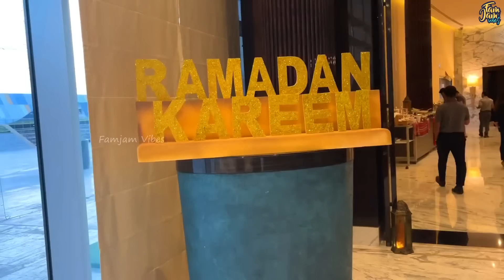Suhoor To Ifthar Vlog | Ramadan 2023 | Ifthar Recipes | Ifthar Party Menu | Tamil vlog |Famjam Vibes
Hey guys, hope u all are staying safe and healthy.. In this video i have shared my Ifthar party vlog with easy ifthar recipes including mutton cutlet, onion pakodas and our native’s traditional rich and creamy Pista firni..! Do try these easy and yummy recipes for your family in this Ramadan. Thanks and stay safe..

Ramadan Kareem.. 🌙🌟✨